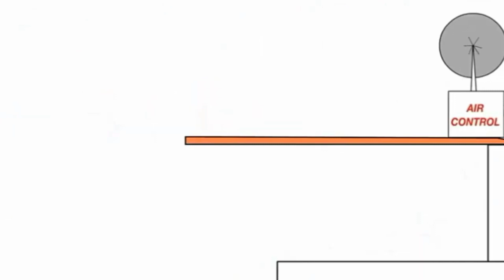24 вересня 2021 р.